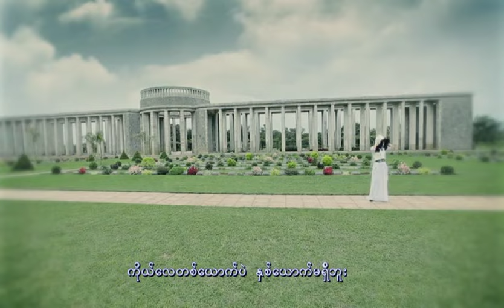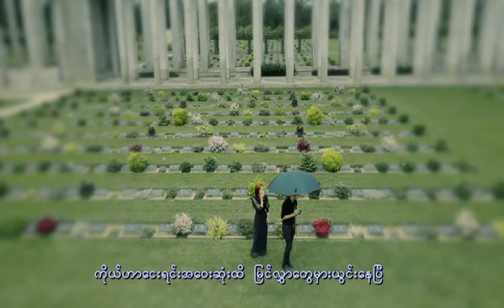မိစန္ဒီ - နှစ်ယောက်မရှိဘူး (Mi Sandi)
Song - Nha Youk Ma Shi Bu (နှစ်ယောက်မရှိဘူး)
Artist - Mi Sandi (မိစန္ဒီ)
Composer - Soe Lin,Mi Sandi (စိုးလင်း,မိစန္ဒီ)